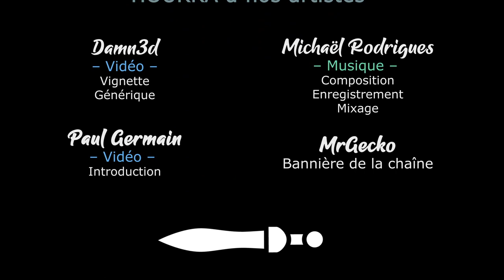[FR][LecygneNoir] Legend of Keepers - Ep17 - Les zhéros crèvent de trouille